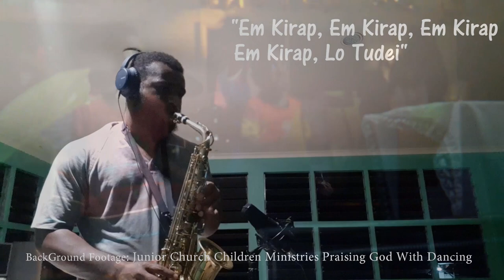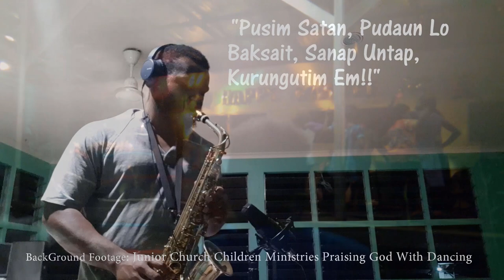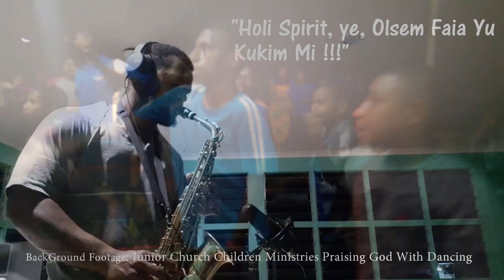"PNG MOST POPULAR PRAISE SONGS MEDLEY" Every Church in Papua New Guinea Should Know this SONGS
PNG MOST POPULAR FAST PRAISE SONGS.

I had to keep them simple and short, so that the medley could go.
definitely do a Second one. Really Enjoyed Creating this!!!

Biggest Shout out To PETERSON SUPA, -a.k.a=the Fossilized one (LOL) Who was able to Capture the beautiful moment of Junior Church Children Ministry Praising God with DANCING!! This Footage was captured on April 12 2018 During the Easter Camp. Biggest Thanks to Peta SUPA (yu yet yu Leader ya!!)

LISTEN, LOVE AND LIVE!!!